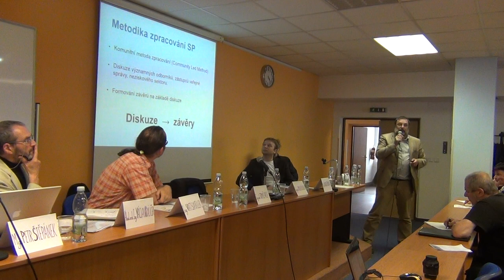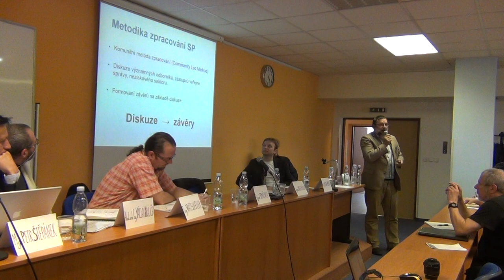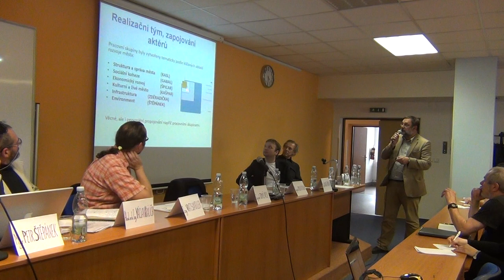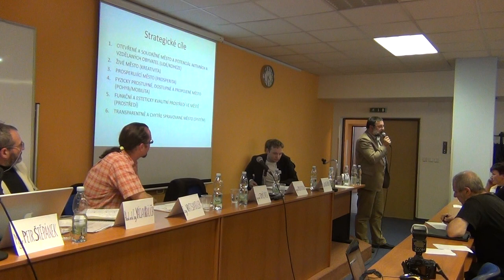Beseda STUŽ - 3. 6. 2014 - Metropolitní plán Praha - 1. část